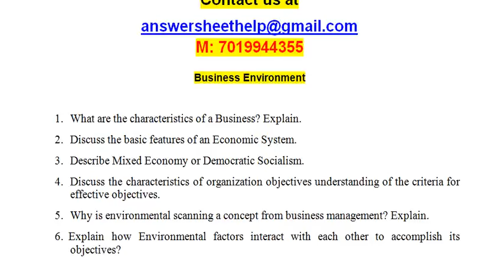Discuss the basic features of an Economic System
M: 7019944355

Business Environment

1. What are the characteristics of a Business? Explain.
2. Discuss the basic features of an Economic System.
3. Describe Mixed Economy or Democratic Socialism.
4. Discuss the characteristics of organization objectives understanding of the criteria for effective objectives.
5. Why is environmental scanning a concept from business management? Explain.
6.   Explain how Environmental factors interact with each other to accomplish its objectives?

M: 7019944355